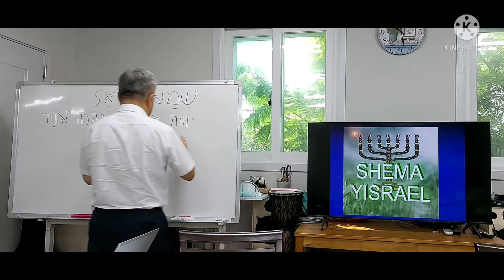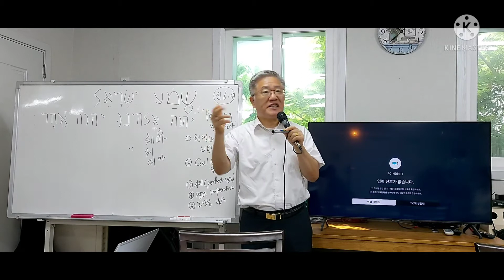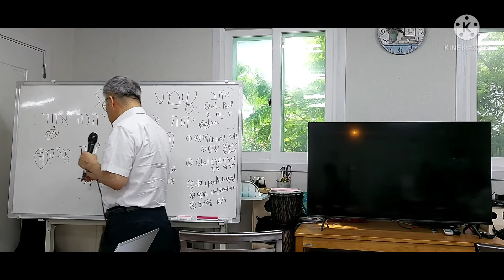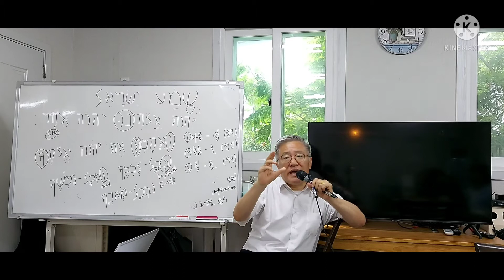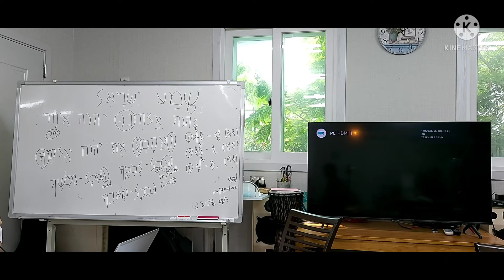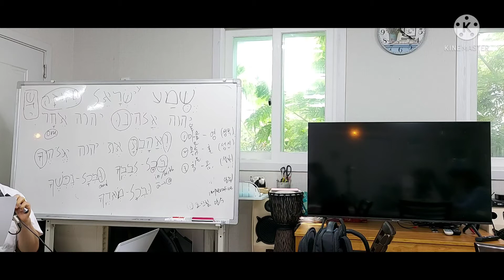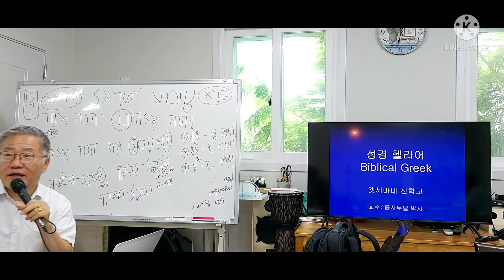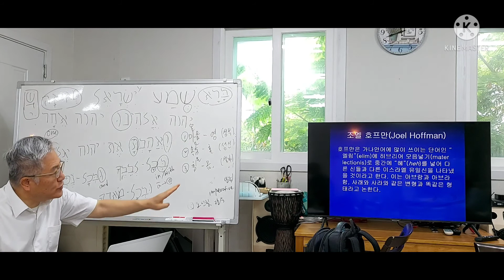히브리어 7(겟세마네신학교)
윤사무엘 총장.  210729